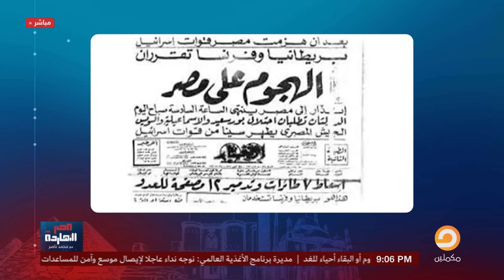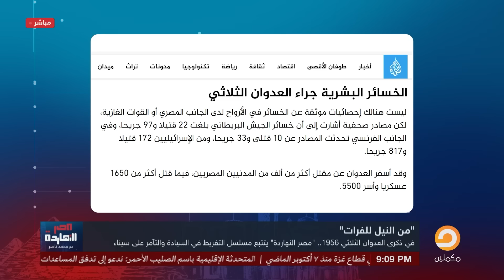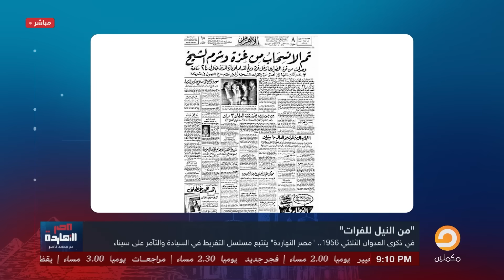ناصر: إسرائيـ ـ ـل حطت سيناء في دماغها وعايزة تاخدها بالكامل والسيسي معندوش مشكلة!